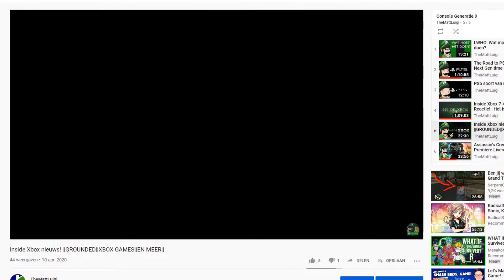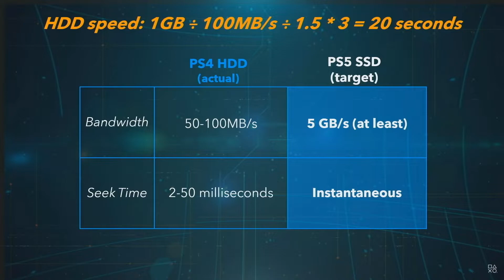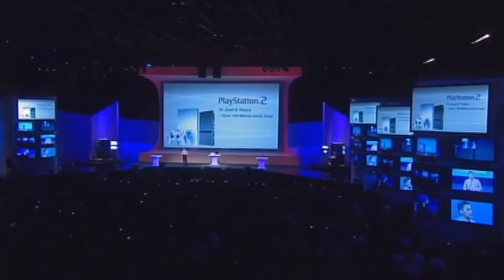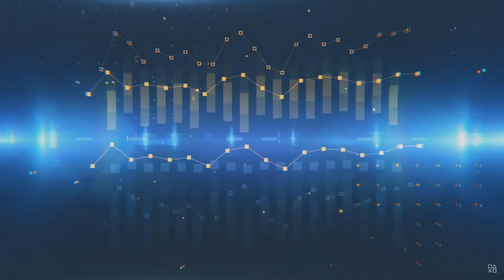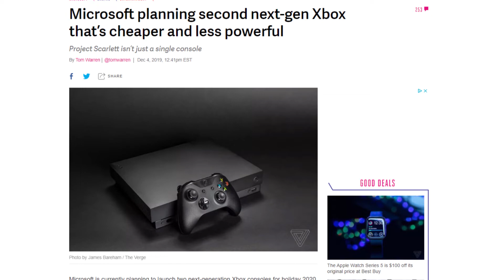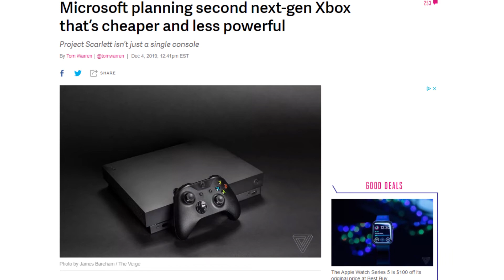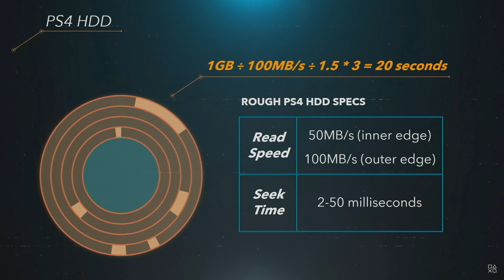LWHO: Wat moet PS5 doen?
Vandaag gaan we de PS5 bespreken, of eerder wat de PS5 moet doen. Sony is een beetje raar bezig met de marketing van hun nieuwe Playstation console. In deze video gaan we bespreken wat ze moeten doen om de PS5 een succes te maken! Maar laten we eerlijk zijn het zal waarschijnlijk toch een succes worden.

Avatar door TimDrawsStuff.
Intro/ outro door Julius (TroepLink).
Intro/ outro muziek door Boris (Towodile)

Hyves: Haha lol nee is prank.

TheMattLuigi.